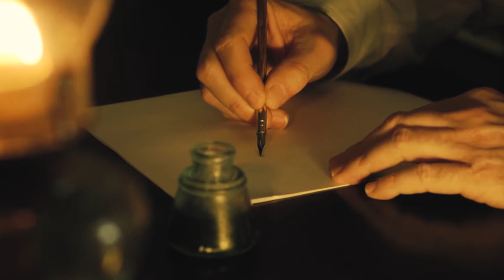Booktrailer «Las apariciones»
Caligrama presenta el booktrailer de «Las apariciones», la obra contemporánea con sello Talento del autor cordobés H. F. Herrera.

Tres muertos se le aparecen, de manera consecutiva, a un escritor y le dictan sus propias vidas. Al otro día, el involuntario amanuense apenas recuerda lo que pasó, pero corrobora que en su cuaderno están plasmadas las historias de esos fantasmas salidas de su mano, pero no de su mente.

Se trata de Branimir Bregan, un calígrafo esloveno, activo a comienzos del siglo XX, personaje solitario, algo ajeno a sus circunstancias personales y sociales y poco capaz de gestionar su vocación por la caligrafía.

Lucy Merck, una supuesta novia de Gregorio Samsa, el personaje de La metamorfosis de Kafka, que, a la muerte de su prometido, busca convertirse también en un insecto —«La conciencia humana debe emigrar a cuerpos más resistentes o a máquinas»— y dedica su vida a esa transformación.

Chichina Ayr, una maestra de escuela, nacida en 1921 y muerta a principios de este siglo, que hace de su sexualidad libre, desarrollada en un medio pacato y provinciano, su gran experiencia vital.

Entre una aparición y otra están las entradas en el dietario, que incluyen observaciones literarias y microensayos sobre la belleza y el mal, el incesto, el sacrificio, las obras cinéticas de los «artistas del viento».